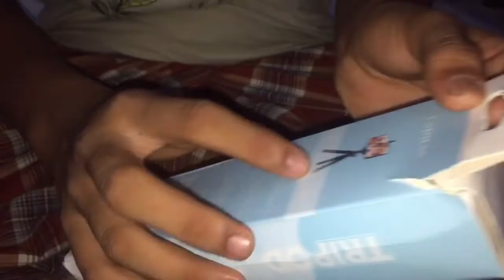vlog ep30 unboxing tripod budget rm 5.00